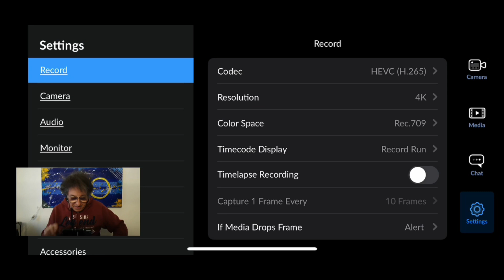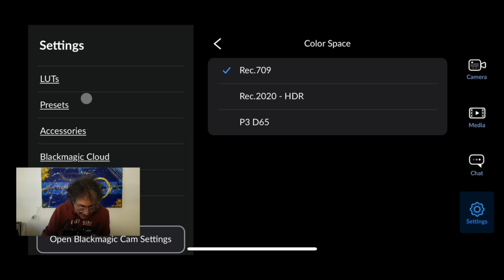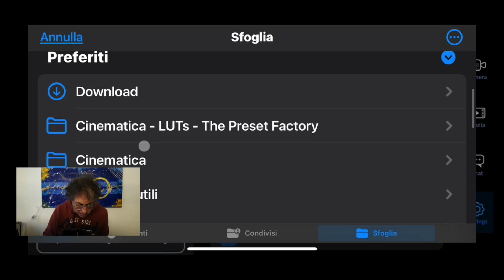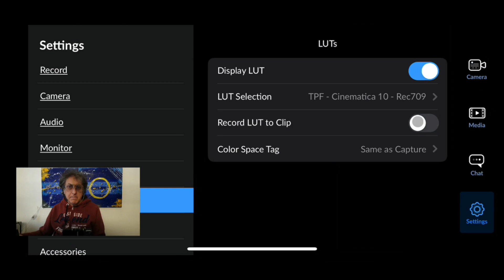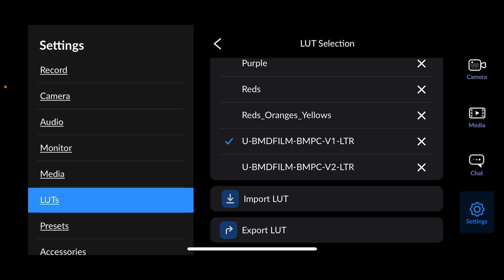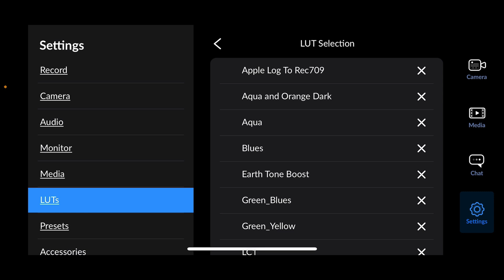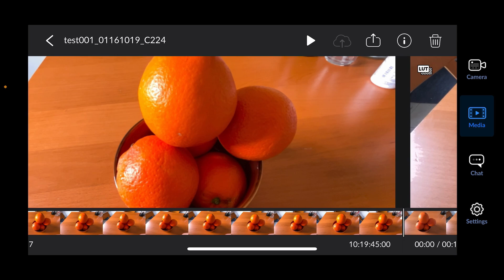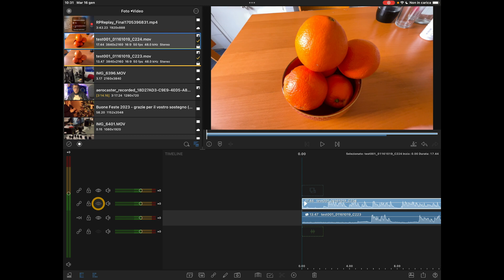Blackmagic Camera per iOS - Gestione delle LUT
Nel mio nuovo video su YouTube, ti mostrerò tutto ciò che c'è da sapere sull'applicazione per iPhone BlackMagic Camera. Scopriremo insieme come gestire i preset LUT, caricarli e applicarli ai video e ai filmati. Inoltre, farò un confronto interessante utilizzando la stessa LUT con l'editor video LumaFusion per evidenziare le differenze. Non perderti questa guida completa e approfondita sulla BlackMagic Camera per ottenere risultati spettacolari nelle tue produzioni video!

Indice del video:
00:00 Introduziomne
02:25 Gestiomne LUT con BlackMagic Camera per iPhone
09:24 Piccola prova pratica
13:02 Confronto in LumaFusion
13:36 Conclusioni